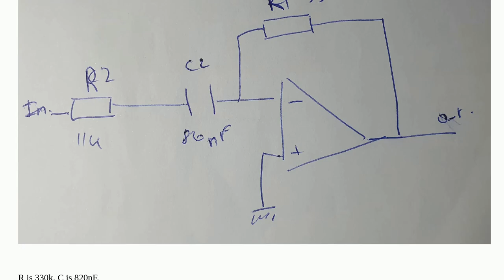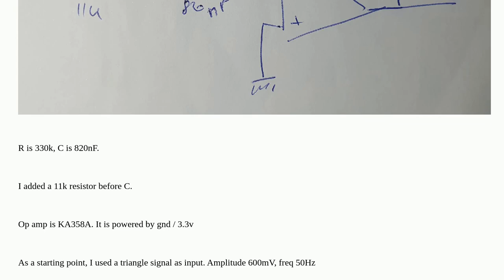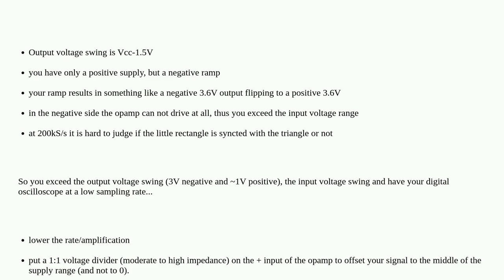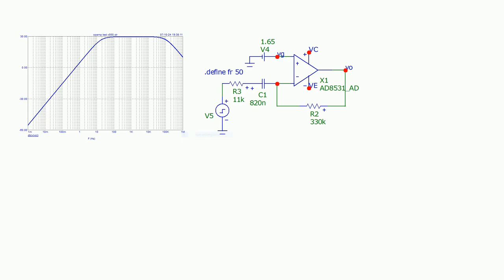Electronics: Differentiator op amp circuit does not give the expected result IRL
Differentiator op amp circuit does not give the expected result IRL

A special thanks goes out to the community

  operational-amplifier